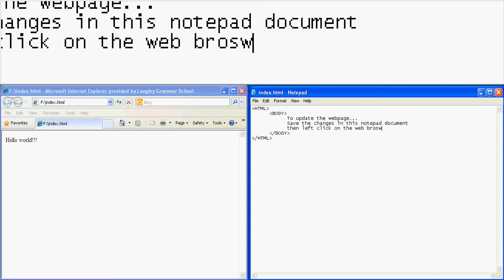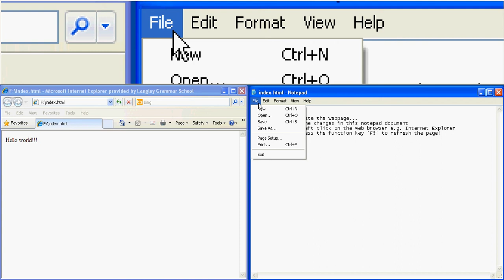03 How To Save And Refresh Changes